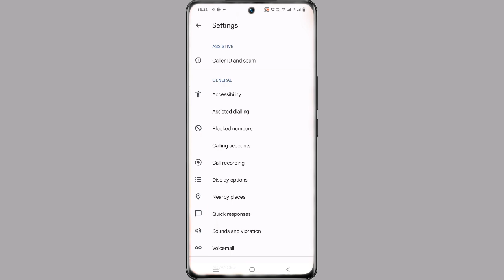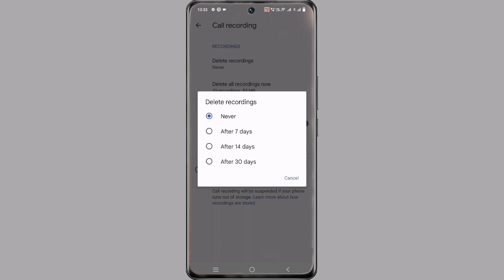Vivo Y02s Automatic Call Recording Setting On Kaise Kare ।। Vivo Y02s Call Recording Kaise Kare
My Camera

My Trypod
My Light